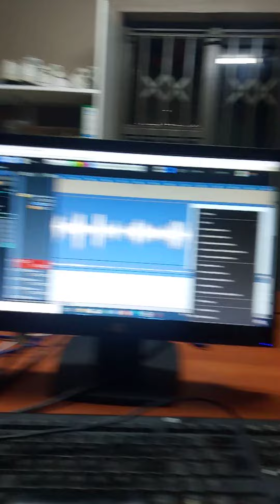Silent Killer Achiimba Mudiwa Wake 💥💥💥💥💥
@Mash Music with Dj Tarks Royal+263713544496